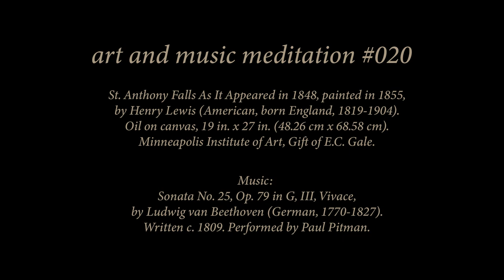No. 20 | Beethoven Piano Sonata 25 Op. 79 in G III & Landscape Painting Henry Lewis | Art Meditation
Give yourself just a few minutes to relax with this 19th century landscape painting and classical Beethoven piano piece.

Featured public domain art and music in this relaxing meditation:

Painting: St. Anthony Falls As It Appeared in 1848, painted in 1855,
by Henry Lewis (American, born England, 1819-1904).
Oil on canvas, 19 in. x 27 in. (48.26 cm x 68.58 cm).
Minneapolis Institute of Art, Gift of E.C. Gale.

Sonata No. 25, Op. 79 in G, III, Vivace,
 by Ludwig van Beethoven (German, 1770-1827).
Written c. 1809. Performed by Paul Pitman. Accessed via the public domain archives of the 501(c)(3) nonprofit MusOpen

Life is stressful, but there are so many beautiful aspects of life that we miss because we are busy, because we are overwhelmed, or because we just aren't looking. Master artworks and classical music are great tools to help you focus your mind and help you to see the world around you more intimately, to appreciate all of the little moments, and to see all the beauty in any place that you are. If you love or even have a mild interest in classical music, if you love or have even a passing interest in art, you can use these very easy, short art and music meditations to teach yourself to see the world just a little differently, and calm your heart and mind in the process. We hope these videos will help you find just a few minutes of peace and calm every day, and discover that, despite all else, there really is a lot of beauty in the world.

These videos and shorts are also really easy ways to learn more about various musical compositions by famous composers, as well as the details about the featured artworks and artists. We always include pertinent information, including where artworks can be viewed in person at museums, and things like sizes and years to give some perspective. We also do the Art & Music Meditations, and their related shorts, in groups of 10, featuring a different composer in each group. Having this kind of order will hopefully makes learning the musical pieces and composers a bit easier to digest, and give you a greater appreciation for the style of each classical composer.

Love art, love music, stay positive! And learn along the way!

Make the most of this relaxing art and music meditation:
- Find a comfortable seated position.
- Use the music to focus your attention only on the artwork and the sound.
- Drift into a sort of soft relaxed daydream as you focus only on the present moment you are in, listening to the music and giving all of your other attention to the artwork.
- Search the painting with your eyes. Look at large sections, details, shapes and their relationships to other shapes, colors, brush strokes, and the “gestalt,” or whole, of the painting together. Find pieces that are interesting, beautiful, ugly, subtle, moving, etc.
- Let everything else in your mind fall away. If random thoughts begin to drift in, let them pass, and bring your attention back to the artwork and the music.
- Just get lost in the art, letting your body and mind relax as you keep your daydream state, floating seamlessly between the painting and the music.
- At the end of the session, take in a few calming deep breaths before going about your day.